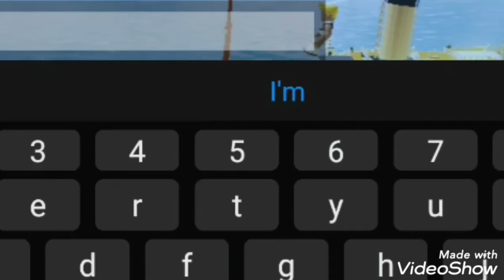titanic but out of camera context